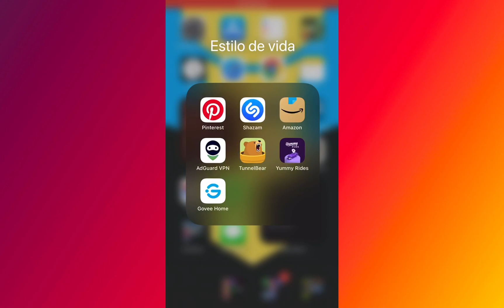Como Usar VPN en CLASH ROYALE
¿Quieres saber cómo usar una VPN en Clash Royale de manera rápida y sencilla? En este video, te mostramos paso a paso cómo configurar una VPN para mejorar tu experiencia de juego en Clash Royale. Aprende a seleccionar un servidor adecuado, configurar tu VPN y asegurarte de que funcione correctamente con el juego. ¡Descubre cómo usar una VPN en Clash Royale y disfruta de una conexión más estable y segura!

🔹 Guía completa para usar VPN en Clash Royale
🔹 Pasos detallados para seleccionar y configurar un servidor VPN para el juego
🔹 Consejos para mejorar tu experiencia de juego y mantener una conexión estable
🔹 Solución a problemas comunes al usar VPN en Clash Royale

Deja tus comentarios y preguntas abajo, ¡estamos aquí para ayudarte!